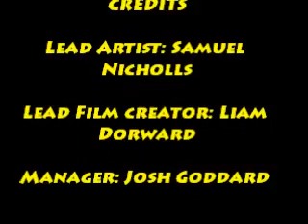Mathematical Spirals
We experiment with spirals in mathematics.